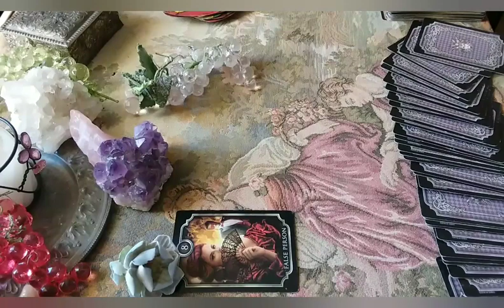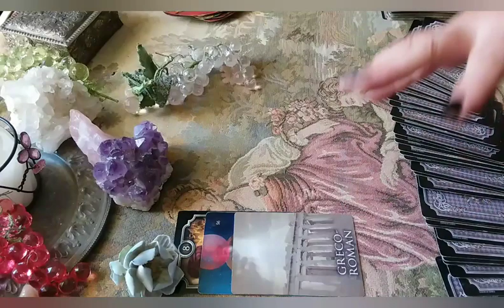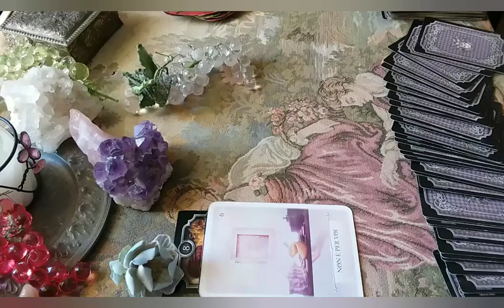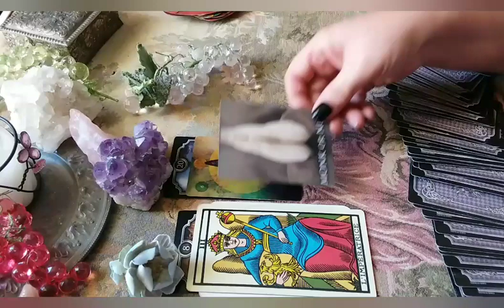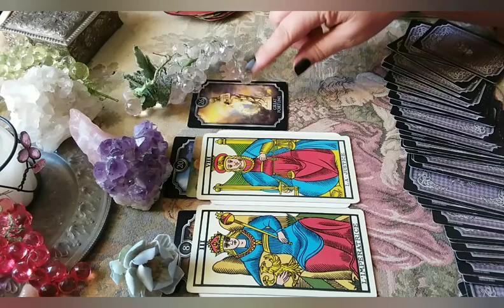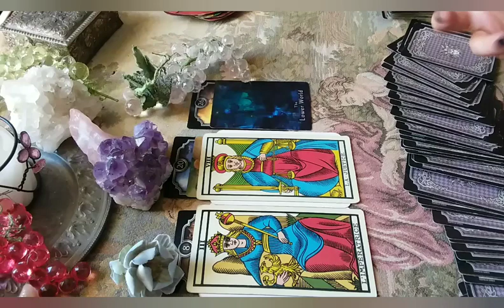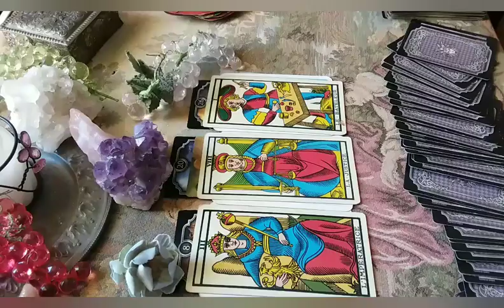*UNA FIAMMA AL GIORNO* ENERGIE DEL 12 SETTEMBRE